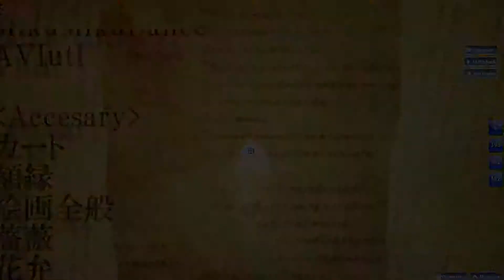osu! Hardplay by Itoshira - 96Neko - Paintings? Oh yeah.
Song: 96Neko - Paintings? Oh yeah.
Star Difficulty: Hard (3.09)
Mods: None
Playingdevice: Mouse + Keyboard